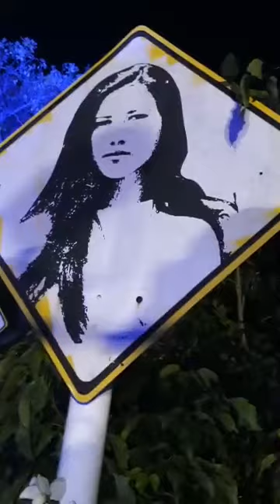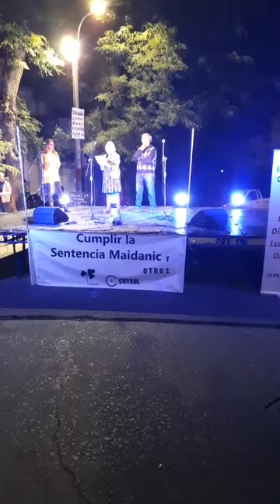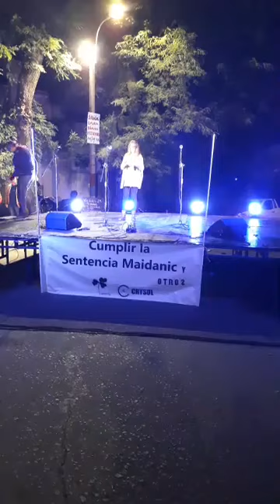Homenaje a las Muchachas de Abril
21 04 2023, Crysol. Mariano soler, Mdeo, Uruguay